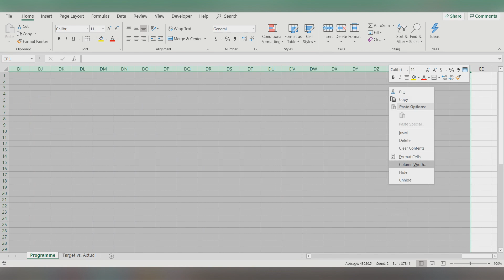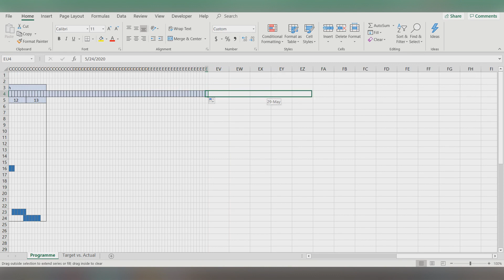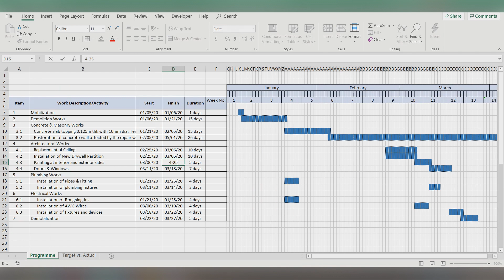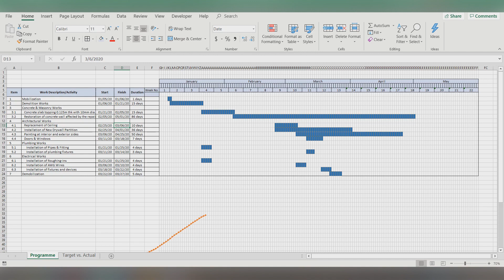User Guide for: How to Make Project Schedule using Microsoft Excel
Please note that this video is a User Guide to this video,

This will guide for those who bought the Project Schedule template when adding or changing details on their duration.